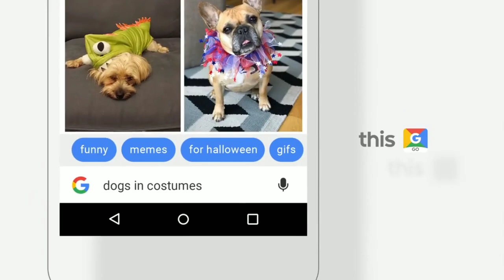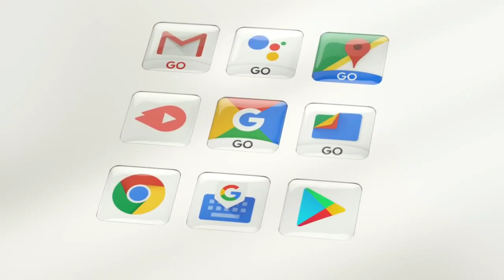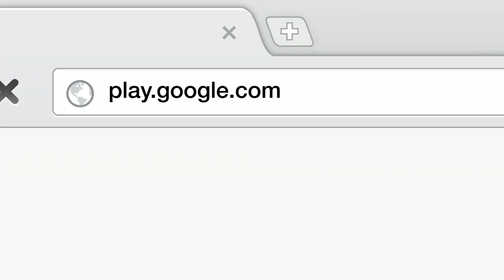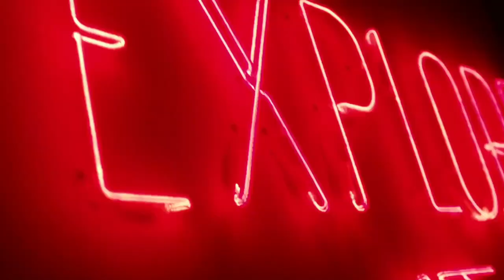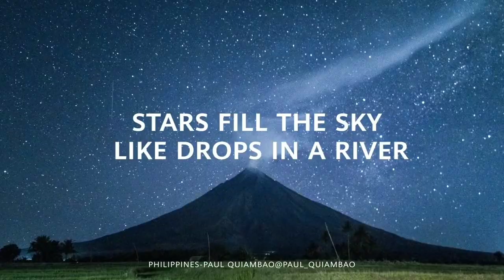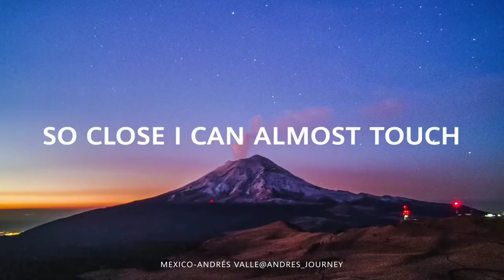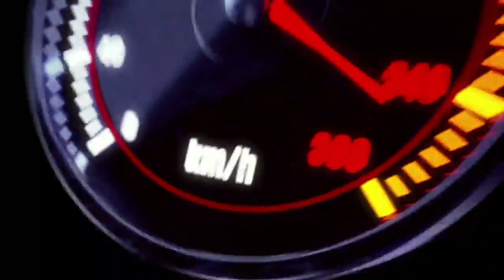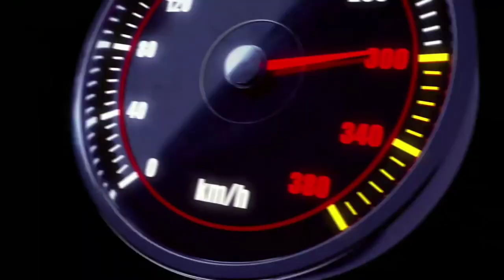Google Pretende volver a trabajar con Huawei , Facebook, Instagram y Twitter pronto en AppGallery.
Google Pretende volver a trabajar con Huawei.

Facebook, Instagram y Twitter llegarán pronto a  AppGallery .

Huawei P40: pantalla de 120 Hz y cámara de 52 megapíxeles.

Black Shark 3 destroza la puntuación de AnTuTu.